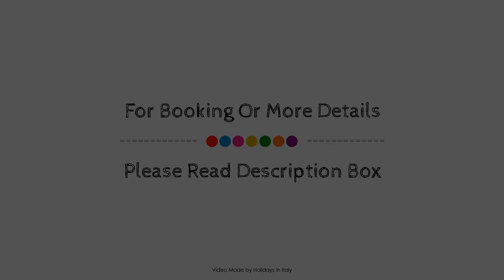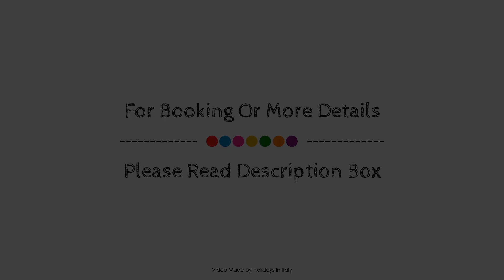Best Western Blu Hotel Roma, Rome, Italy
Searching For
1. Best Western Blu Hotel Roma - Rome
2. Best Western Blu Hotel Roma - Rome Virtual Tour
3. Best Western Blu Hotel Roma - Rome Rooms
4. Best Western Blu Hotel Roma - Rome Amenities
5. Best Western Blu Hotel Roma - Rome Videos
6. Best Western Blu Hotel Roma - Rome Offers
7. Best Western Blu Hotel Roma - Rome Deals
Audio Credit:
Track Title: Reasons To Hope
Artist: Reed Mathis